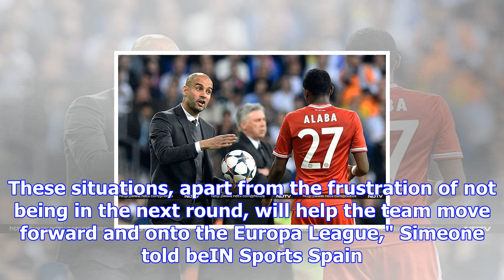Manchester united secure champions league passage as bayern munich down psg – ndtv sports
Manchester United and Juventus were among the sides to clinch a place in the last 16 of the Champion...